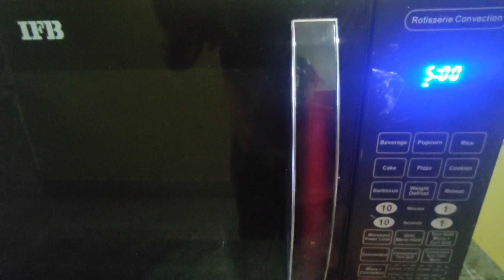बेकरी जैसा ब्लैक फॉरेस्ट केक।Black Forest Cake Recipe।